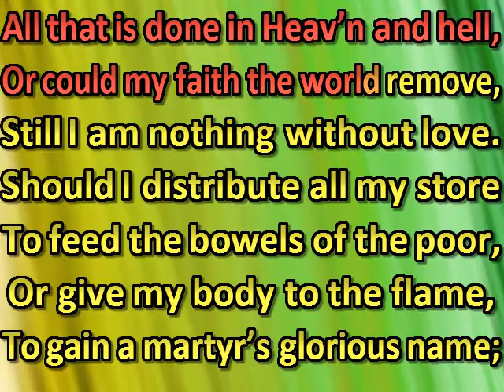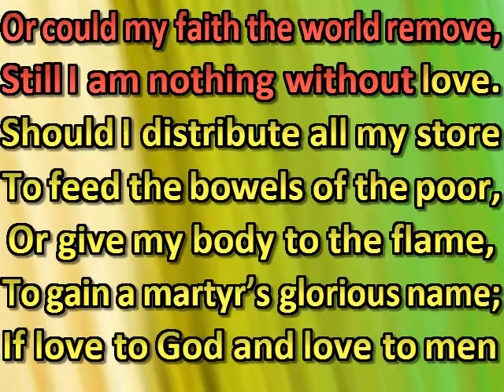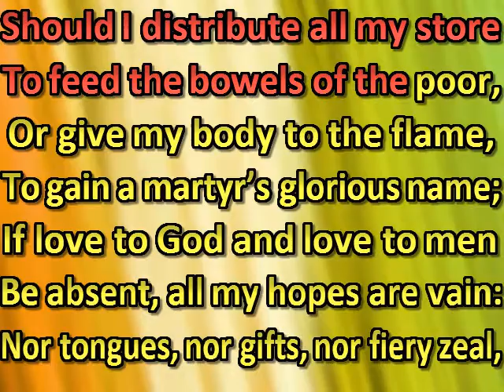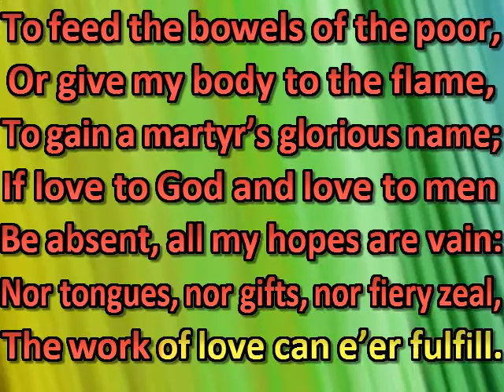Had I the tongues of Greeks and Jews